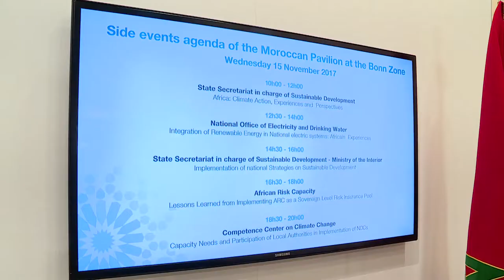une dynamique au Pavillon Marocain le 15 novembre 2017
Une dynamique au Pavillon Marocain le 15 novembre 2017 lors du
Side Event  : Afrique : Action Climat ; Expérience et Perspective.

Secrétariat d’État auprès du Ministre de l’énergie, des mines et du développement durable, chargée du développement durable